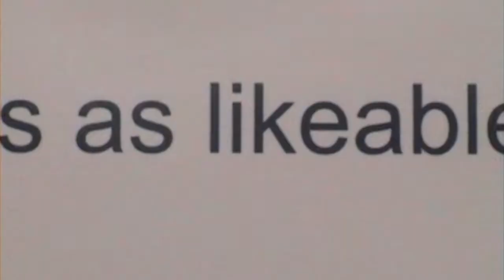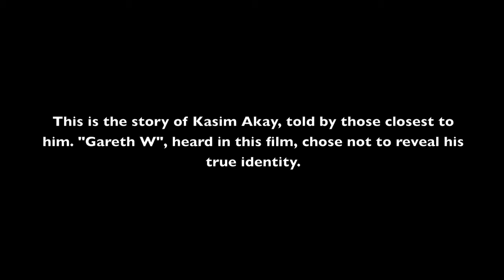Deadly Escapes with Dick Rose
Happy Birthday Kasim